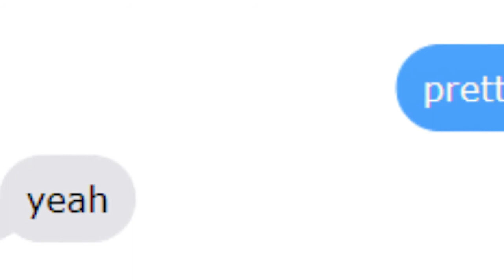Signore e signori... we got 'em.